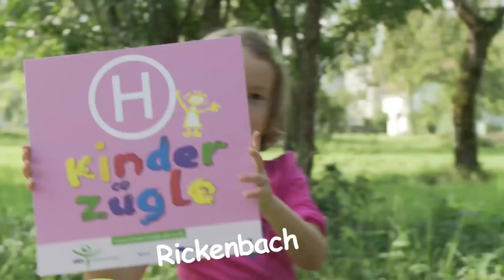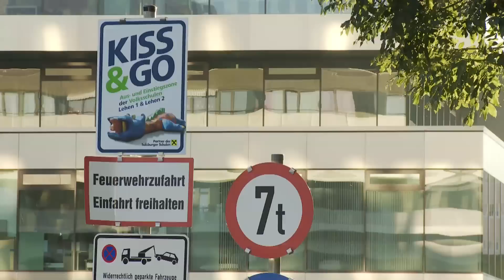VCÖ Mobilitätspreis 2012 / der FILM zum GESAMTGEWINN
Bei der Verleihung des VCÖ-Mobilitätspreises hat der "Gewinner/Innen-Film" seinen angestammten Platz im Finale des Festaktes. Dieses Jahr haben drei Schulen und ein Kindergarten gemeinsam den "VCÖ Mobilitätspreis 2012" gewonnen. Gewonnen haben sie auch die Kategorie GESUNDHEITSNUTZEN DURCH NACHHALTIGE MOBILITÄT. Ein Danke an die Forschungs- und Dokumentationsstelle "Kind und Umwelt" in der Schweiz. Sie hat die Kinderzeichnung, die für den Film animiert wurde, zur Verfügung gestellt.